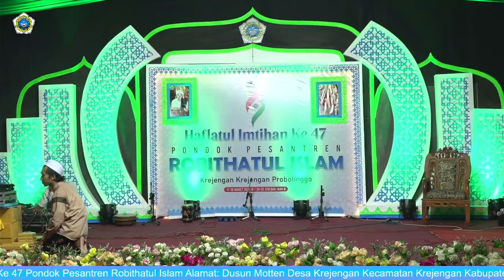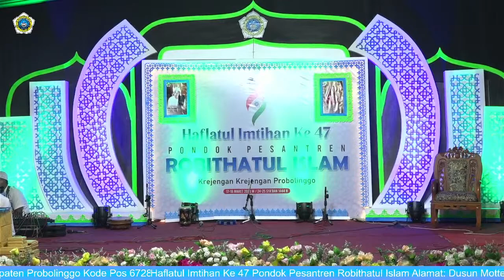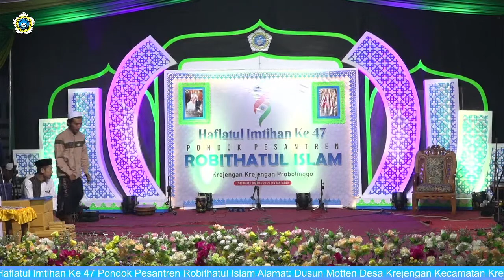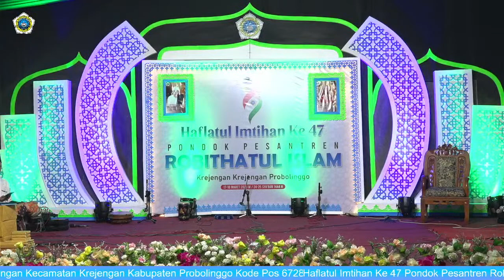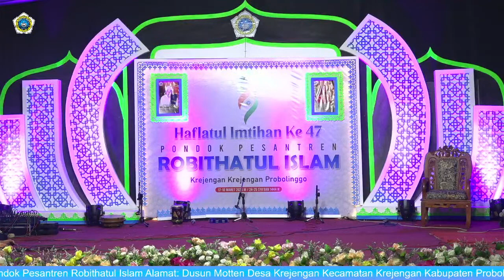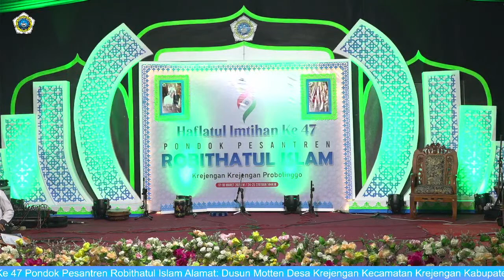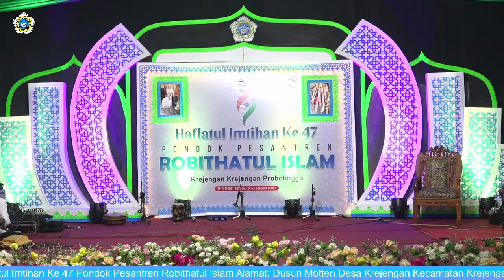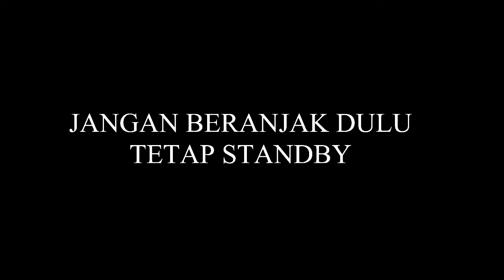(LIVE) HAFLATUL IMTIHAN KE 47 PP. ROBITHATUL ISLAM KREJENGAN